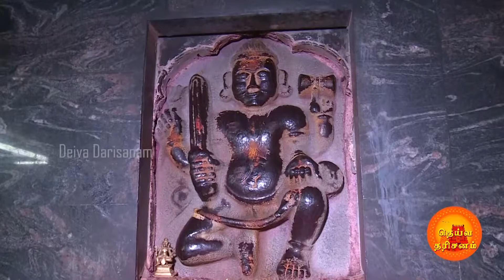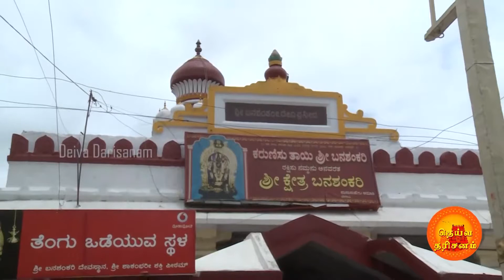தம்மை துதிப்பவர்களின் துயரங்களை போக்கும் பனசங்கரி | Banashankari Temple | Deiva Darisanam